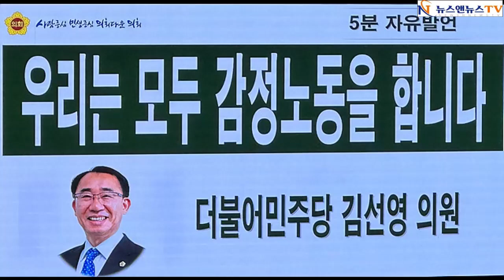경기도의회 제371회 임시회 제4차 본회의 김선영의원 5분 자유발언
[양해용 기자]=우리는 모두 감정노동을 합니다